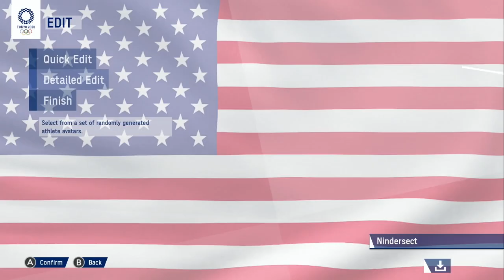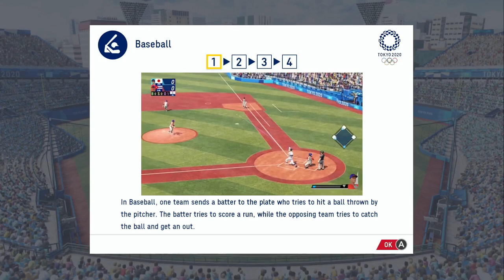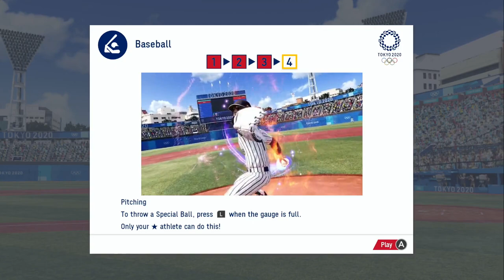Let's Play: Olympic Games Tokyo 2020 – The Official Video Game [2 Hours, 2-Player, All Events]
Get a nice looong look at absolutely every event in this PACKED Olympic challenge. While there are traditional events like Track and Field and Swimming, much more unusual and even brand new events like Rock Climbing and Rugby also make appearances. As expected, the quality tends to vary per event but I'll at least say my daughter and I had a fun time playing through it all. There is only support for local 2-Player competition, but there are also provisions for local play over multiple devices as well as online play.